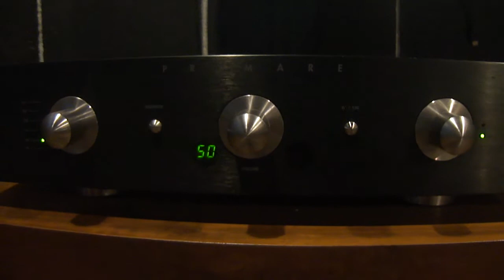Primare I30 Dynaudio Focus 260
Como sempre esta câmera tem um péssimo áudio,este vídeo é meramente para mostrar o integrado e caixas em funcionamento.Integrado já vendido inclusive.